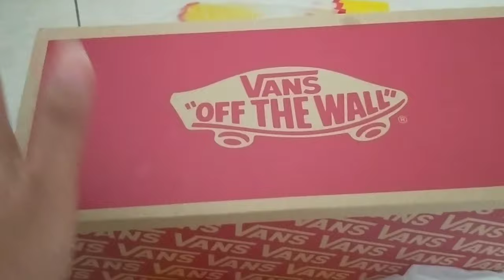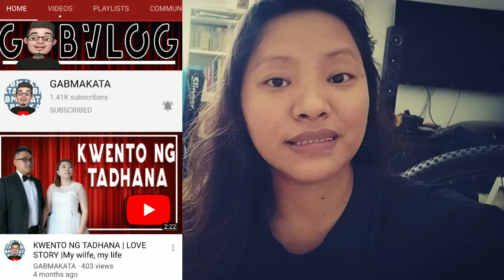Goodbye Guess! Hello to New Vans shoes I got for FREE! HOW?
Shout to Papa Yeoj for giving me a Free Vans Shoes. shout out to Gabmakata for free Delivery!  you guys are so amazing!  blessings can be found at youtube as well...